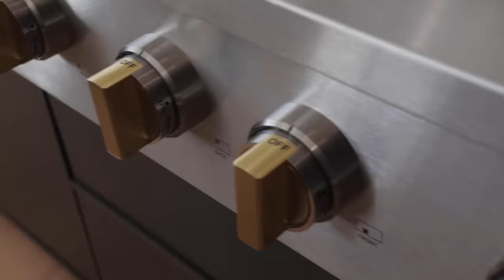OUR DREAM HOUSE TOUR!